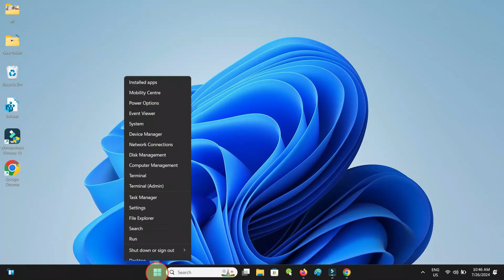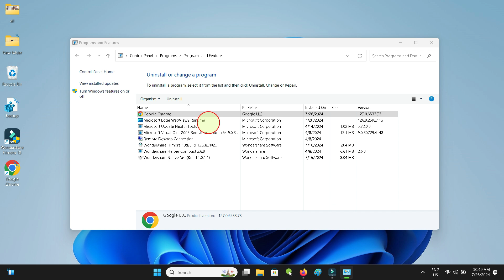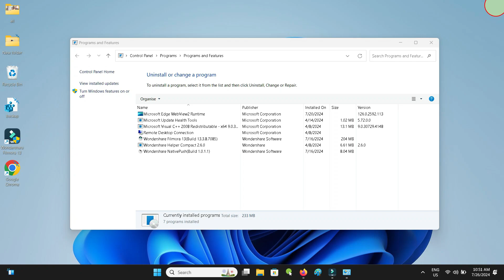How to Fix Chrome Error Widevine Content Decryption Module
Thanks.